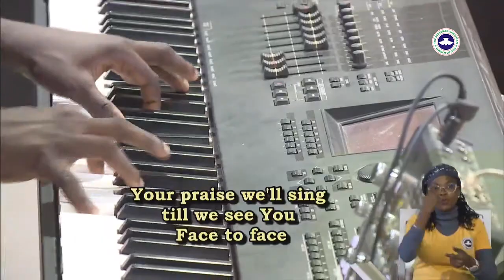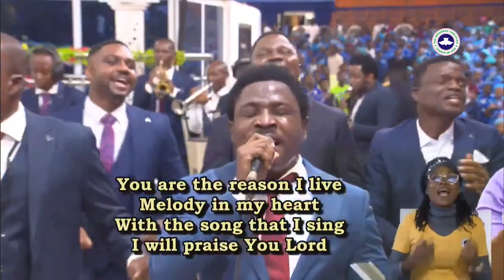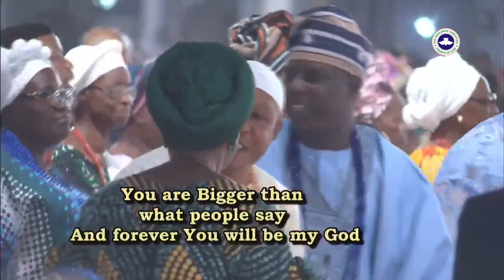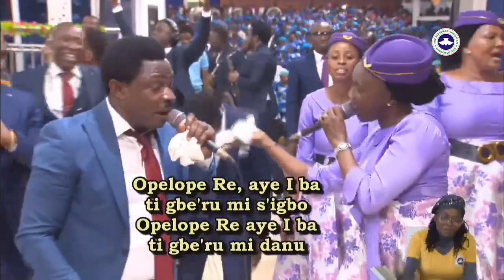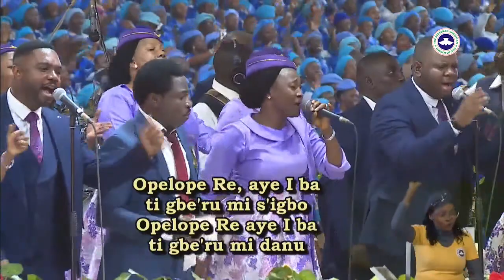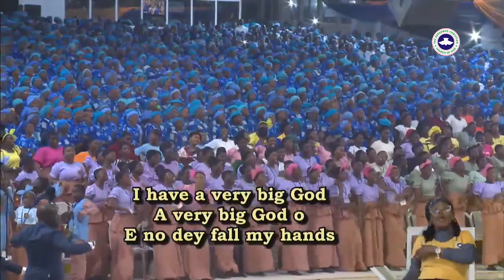Day 2 Annual Convention Praise Worship Session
Copyright disclaim
Emosky Media disclaim ownership to the music used in this video. We do not intend to deprive the owners of such songs of their exclusive rights of ownership